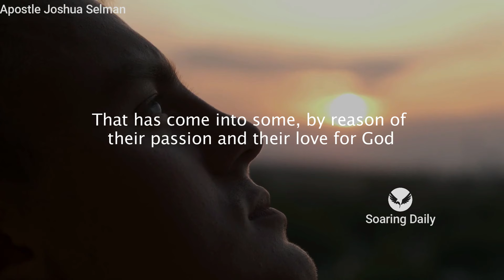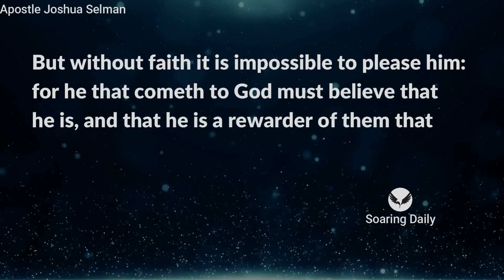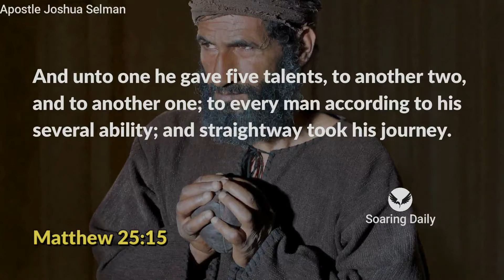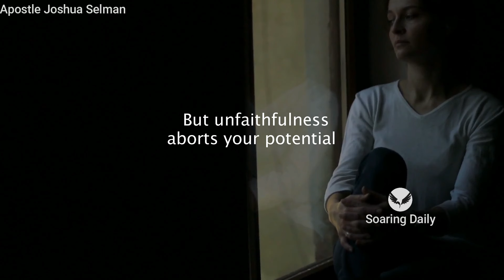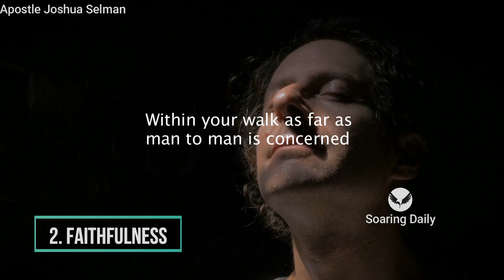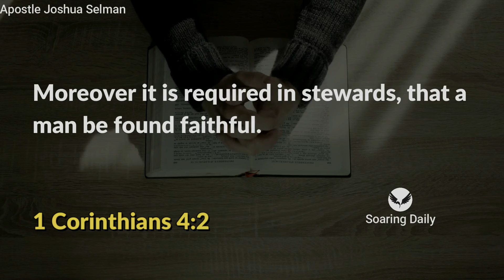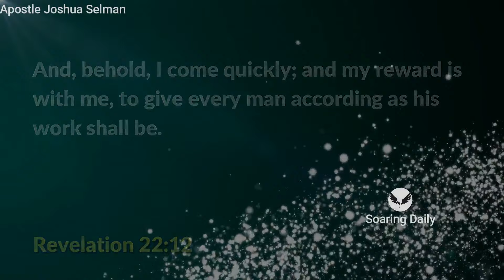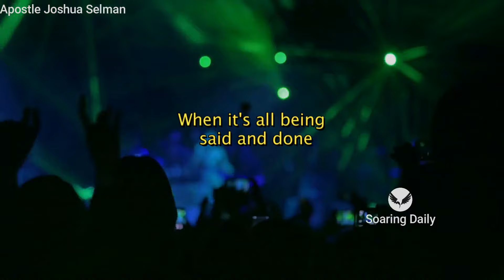3 Things you MUST Do to Not MISS OUT | APOSTLE JOSHUA SELMAN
If you don't want to miss out on what God has prepared for you Don't skip this video, Apostle Joshua Selman shares powerfully three things should anyone do this year, such a one will not miss out on what God has prepared for you.

nairobi kenya
joshua selman
koinonia abuja
koinonia global
koinonia videos
koinonia zaria
sbic connect
selman's videos
online sermons
commanding results
koinonia messages